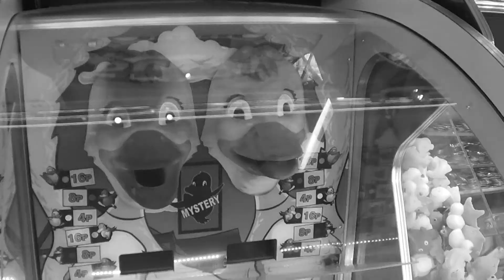DOWNARD - NEW WIG TOWN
Audio recorded by Matt Newell at The Trinity Centre, Bristol. Mixed by Andy Robin Pickett.

Video footage captured by Downard, Anthony Richard Palmer and Luke Edward Thomas, Edited by Andy Robin Pickett.

Copyright Downard Music 2018.